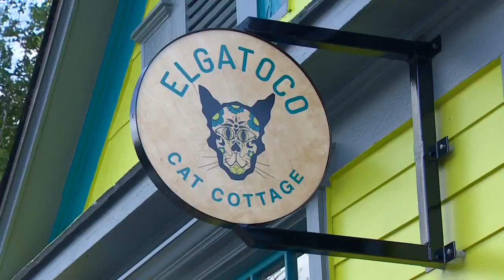'Cat Yoga' a big hit at coffee shop in The Heights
The El Gato coffee house in The Heights is offering a new type of yoga, one that welcomes furry friends and locals are loving it.